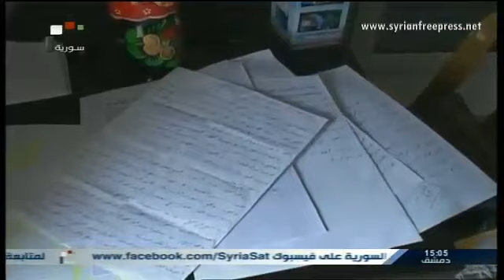Syria News 2/3/2015, Syrian Arab Army achieves progress in the South & north of the country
- Occupied Golan: Israeli occupation forces arrest 2 citizens
- 3 British girls cross Turkey into Syria to join ISIS terrorists
- Homs: 10 explosive devices defused in Palmyra eastern countryside,
- Hama countryside: Syrian army units have repelled an attack by terrorists' gangs, kill many terrorists in Daraa, Qunaitera & Damascus countryside

Recorded from Syrian Official Tv Channel and brought to you